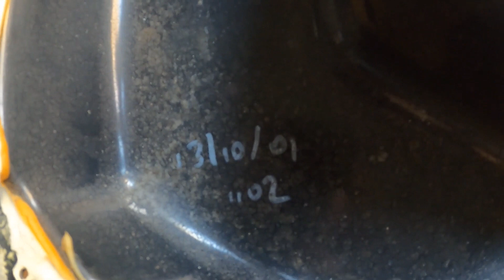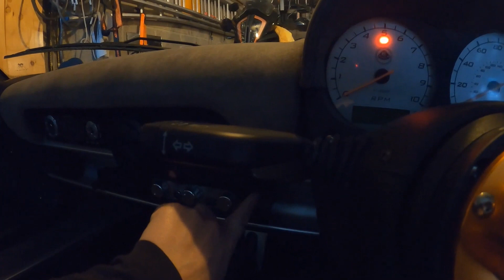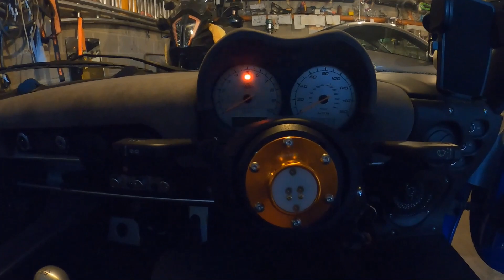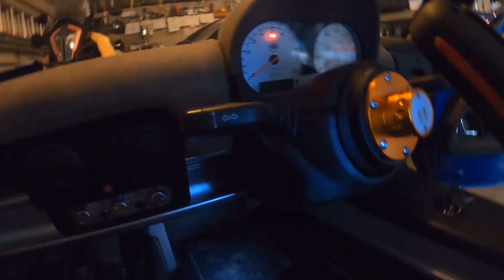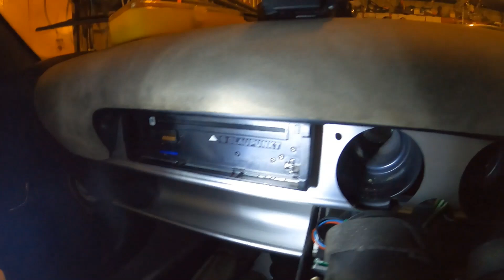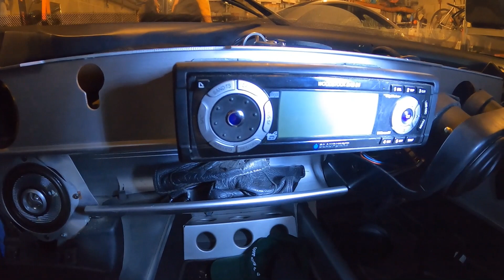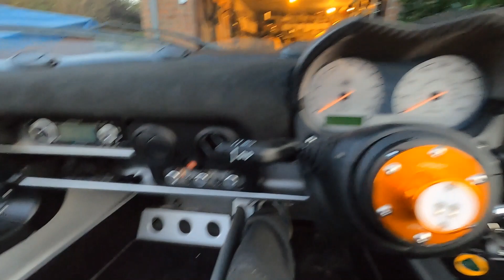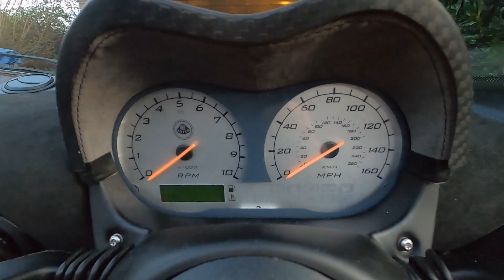Lotus Exige S2 : Démonter et reteindre la planche de bord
Je n'en pouvais plus de cet horrible alcantara gris clair, il était temps de faire quelque chose!
Cette vidéo ne fait pas office de tuto. Je ne suis pas un pro, je vous montre juste mes aventures avec mon auto 🙂.